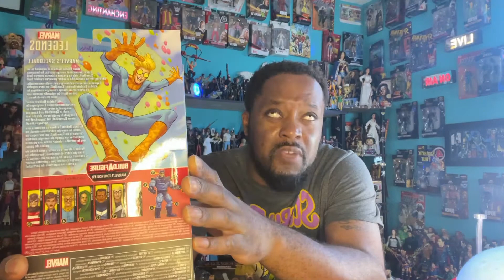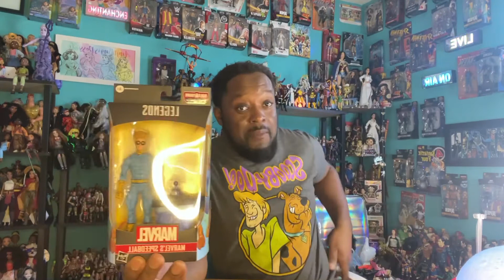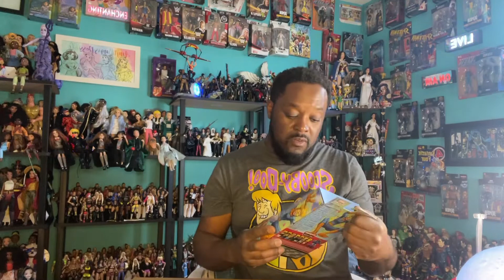marvellegends marveltoys marvelstudios thor hasbro actionfigurereview toys actionfigures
Marvels Speedball and Thor.